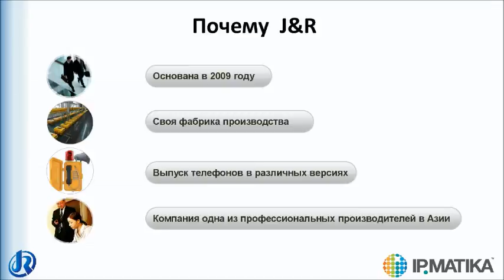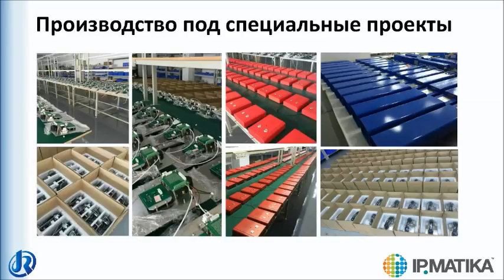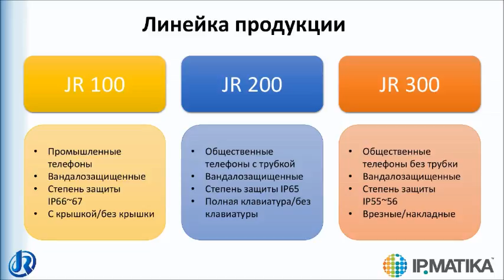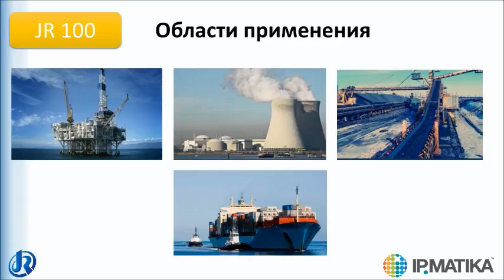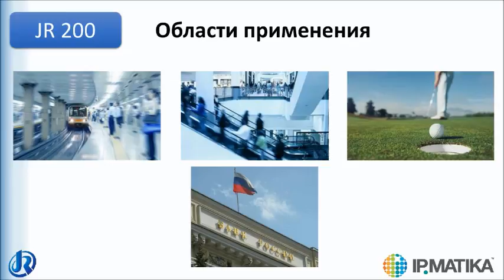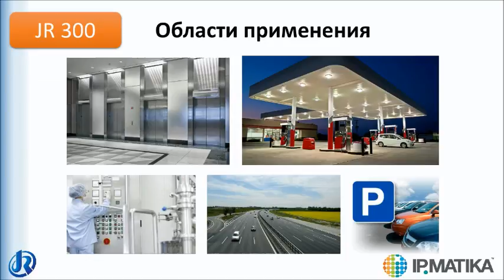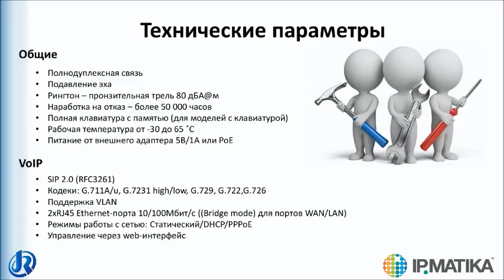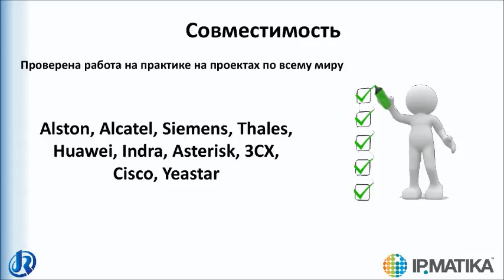2016 - Вебинар "Промышленное оборудование J&R"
Сегодня компания "АйПиМатика" традиционно для четверга провела вебинар. Тема "Промышленное оборудование J&R" была выбрана не случайно, так как мы хотели рассказать вам о новой на российском рынке компании J&R. Спикером выступил Андрей Сколота, менеджер по развитию бизнеса ООО "АйПиМатика".